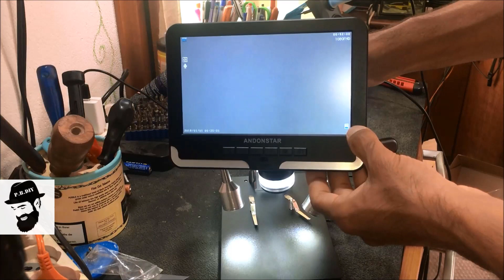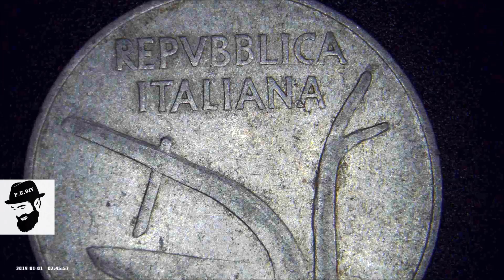Recensione e Test Microscopio digitale Andonstar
Link x acquisto microscopio
ALCUNE DELLE MIE ATTREZZATURE:
SEGA A NASTRO COMPA
LEVIGATRICE NASTRO SKIL
LEVIGATRICE RUPES
SEGA CIRCOLARE SKIL
SEGHETTO ALTERNATIVO BOSCH
SEGHETTO ALTERNATIVO DEKO
UTENSILE MULTIFUNZIONE DEKO
MINITRAPANO DEKO
DEMOLITORE SKIL
SMERIGLIATRICE HITACHI
SMERIGLIATRICE BOSCH
SMERIGLIATRICE STANLEY
SMERIGLIATRICE DEWALT
SMERIGLIATRICE METABO
SALDATRICE A ELETTRODO DECA
AVVITATORE IMPULSI TECCPO
AVVITATORE BRUSHLESS TECCPO
CALIBRO DIGITALE
MOLA DA BANCO COMPA
STAZIONE SALDANTE
STAZIONE SALDANTE